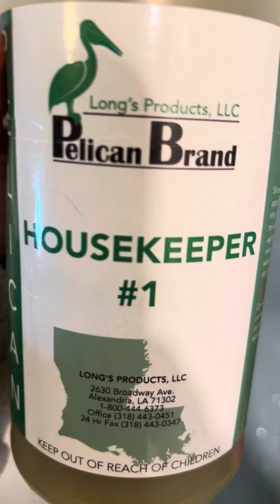Real Estate Photo Tips